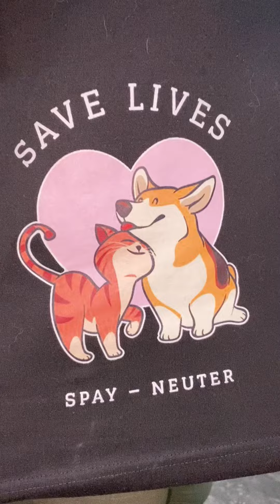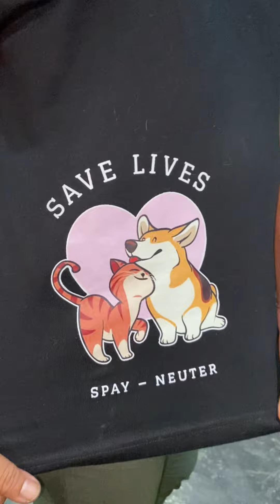There was so much good on that day!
Thank you so much Biyaya Animal Care
and the Las Piñas City Veterinary Services Office for the FREE KAPON and LIGATE PROGRAM!

Hats off to the vets and staff who have worked tiredlessly fom 8am-8pm to SPAY/NEUTER 300+ cats and dogs

My felow rescuers bear witness to all your DEDICATION to SAVE LIVES!

And CHEERS to rescuers, foster PAWrents and RESPONSIBLE pet owners!

I was blessed to be a witness of the dedication of the vets and staff and the amazing stewardship of MOST of the PAWrents who availed of the free program.

It was refreshing to see how pawrents CLEANED AFTER THEIR DOGS and comforted their fasting pets and that of others.